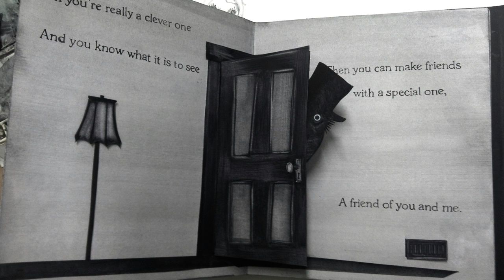3 películas de terror para ver el Día Internacional de la Mujer Trabajadora